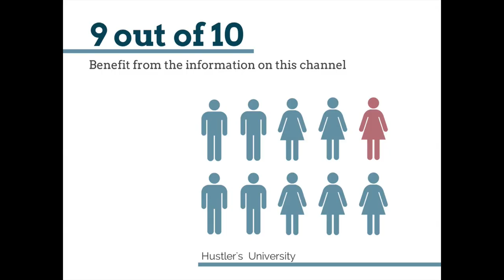Support Hustler's University!